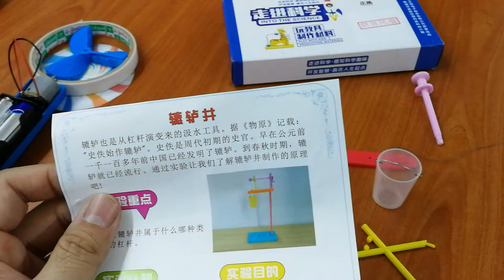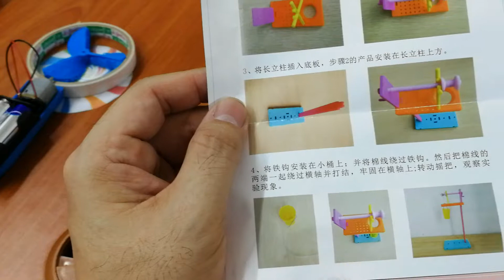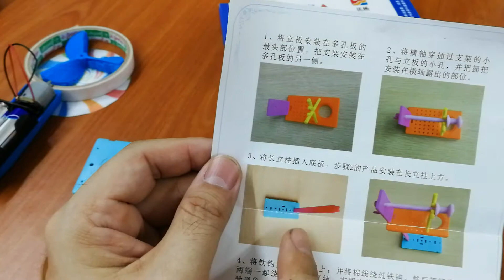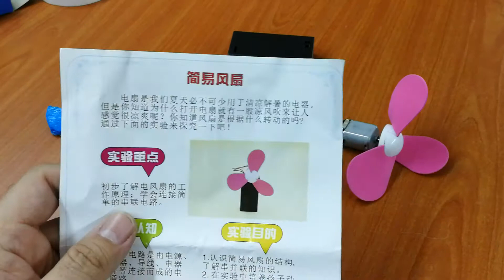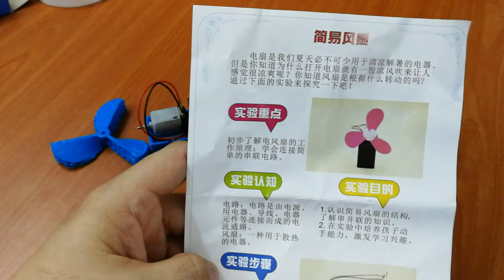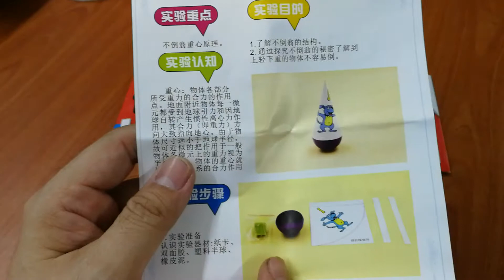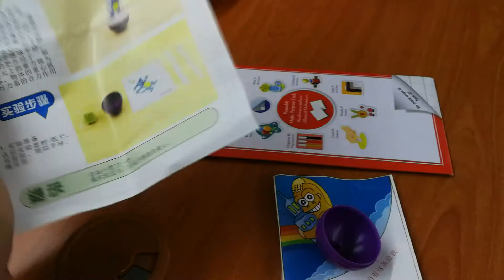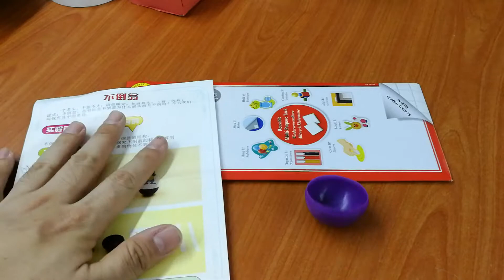组装辘轳，光由七色组成的实验，简易风扇和螺旋桨的组装以及不倒翁